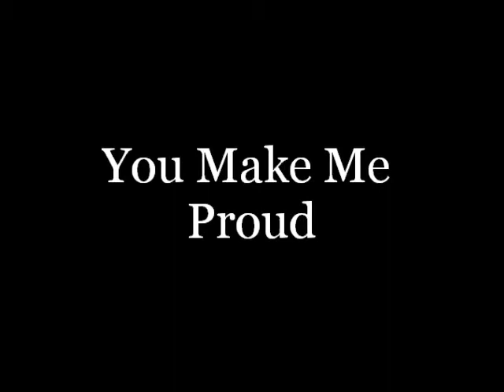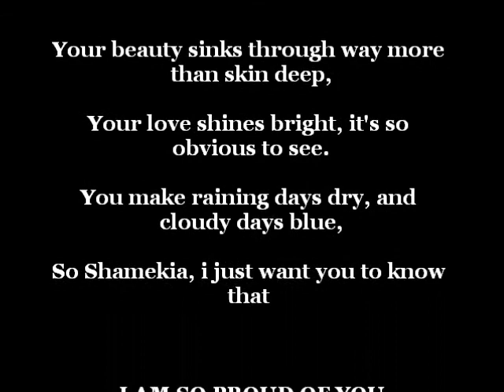A&S Graham - (Proud of You)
Allen Graham dedicates this slide show to his wife Shamekia Graham, to show that he is very proud of her.